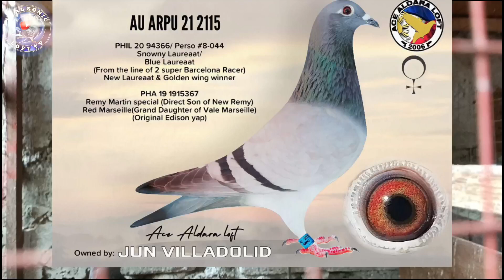TALO NA NAMAN SA POOLING TUMAMBAY PA NG MATAGAL SA BUBONG AWIT TALAGA😅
YUN ANOTHER VIDEO NAMAN PO TAYO MGA KA SONIC

MGA KALAPATIDS KUNG BAGO KAPALANG SAKING YOUTUBE CHANNEL WAG MONG KAKALIMUTANG MAG LIKE AT SUBSCRIBE AT PINDUTIN ANG BELL BOTTON PARA LAGI KANG UPDATED KAPAG NAGLABAS AKO NG MGA BAGONG VIDEO

SA MGA SUSUPORTA SAKING YOUTUBE CHANNEL MARAMING MARAMING SALAMAT PO

SANA WAG PO KAYONG MAG SAWANG MANOOD NG AKING MGA VLOG
SALAMAT SA SUPORTANG TUNAY PO

NEALSONICLOFT
KALAPATIDS
KALAPATI
DAGIT
RACINGPIGEON
PIGEONTIPS
NETOY
PIGEON
BIRD
BIHAG
FLYERS
BREEDERS
RAREPIGEON
ALAGANGMAGALING
DOVE
BIRDSOUNND
LAMBAT
TAIWANBIRD
OFFCOLORPIGEON
KARERANGKALAPATI
INAKAY
PIGEONFLYER
PIGEONBREEDER
SOUTHDERBYRACE
NORTHDERBYRACE
POOLING
REDBAR
BLUEBAR
CHECKERD
REDCHECK
GREZZLE
BATMAN
FREEFLY
TAGALOG
DAGITNAKALAPATI
LIGAWNAIBON
BIG LOFT
BIGTIMEFANCIER
PITCHON
LOFTFLY
PARONDA
SUMIBAT
XMAKINA
ALARCONLOFT
MADLALOFT
HOMING PIGEON
TROPANGKALAPATIDS